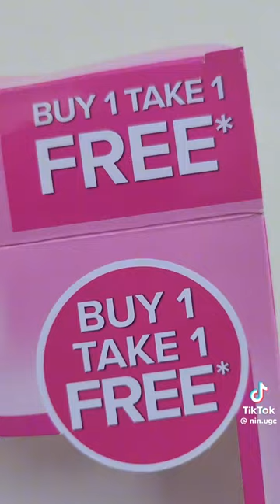Palmolive Natural Intensive Moisture (Short)